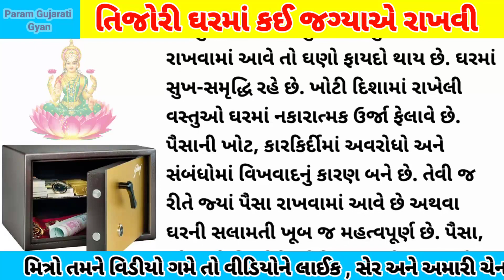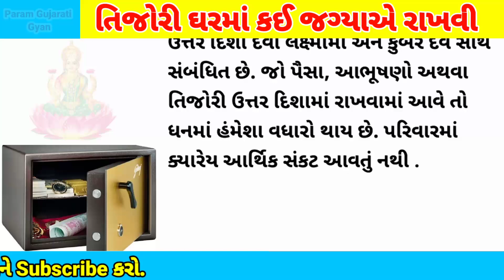ઘર માં તિજોરી ભૂલ થી પણ આ દિશામાં ન રાખો નહી તો બરબાદ થઈ જશો // તિજોરી ઘરમાં કઈ જગ્યાએ રાખવી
Note 👉 - • વીડિયો માં આપવામાં આવેલી માહિતી ન્યૂઝ પેપર અને ઈન્ટરનેટ આધારિત છે

@paramgujarativiral ચેનલ માહિતી ૧૦૦ % સાચી હોયકે ખોટી હોય તે પ્રૂફ નથી કરતી તેમજ કોઈ વ્યકિતગત માણશ સાથે કોઈ સબંધ નથી અને વિડિઓમાં લીધેલા ફોટો અને વિડિઓ ન્યૂઝ મુજબ ઉદાહરણ માટે જ છે
કોઈ એ પણ મન પર લેવુ નઈ.